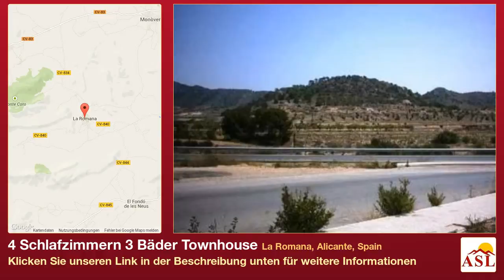4 Schlafzimmern 3 Bäder Townhouse zu verkaufen in La Romana, Alicante, Spain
Weitere Infos auf Townhouse zu verkaufen in La Romana, Alicante, Spain mit 4 Schlafzimmern, 3 Badezimmern

Garten, verschiedenen Terrassen